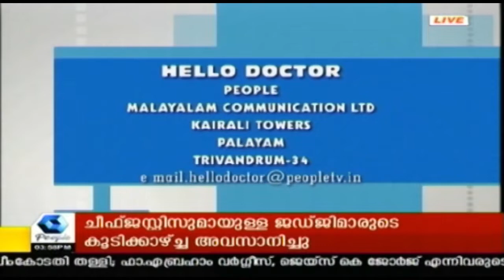Hello Doctor : അസിഡിറ്റിയും ഹോമിയോപ്പതിയും | Acidity And Homeopathy | 6th August 2018